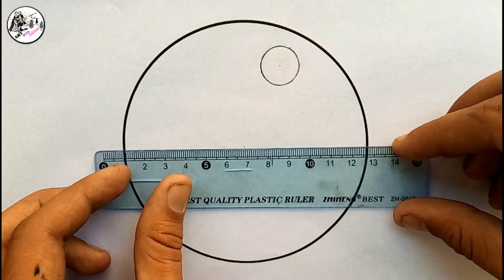Pencil Scenery Drawing Tutorial - Scenery Sketch Drawing - Circle Drawing Scenery Art Prophec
scenery drawing
drawing easy
easy pencil drawing
easy pencil sketch in circle
pencil scenery art
new scenery drawing
scenery drawing in circle
circle drawing art prophec
drawing cizem mektebi
drawing farjan drawing academy
scenery ashraful drawing book